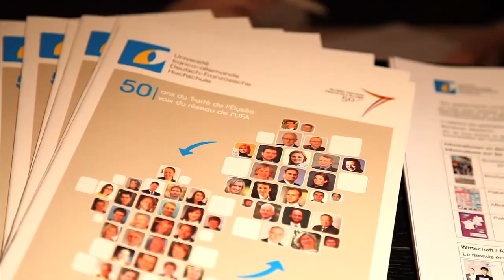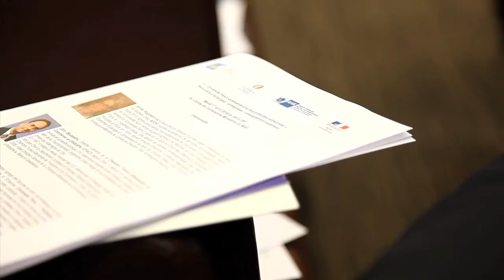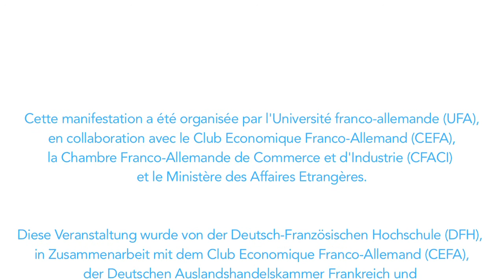Rencontres de l'Université Franco-Allemande et Grandes Entreprises - UFA CEFA CFACI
Le 1er avril 2014, au Ministère des Affaires Etrangères, l'Université Franco-Allemande, en partenariat avec le Club Economique Franco-Allemand et la Chambre de Commerce et d'Industrie Franco-Allemande, organisait une rencontre entre les grandes entreprises (Siemens, Commerzbank, BASF...), les étudiants et les institutions, afin d'améliorer les échanges entre ces différents milieux et permettre aux entreprises d'exprimer leurs besoins auprès des étudiants.